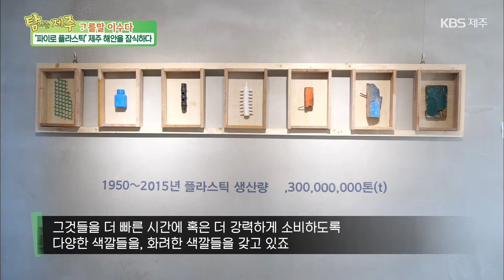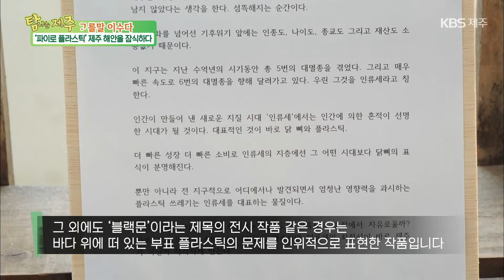고를말 이수다 ['파이로 플라스틱' 제주 해안을 잠식하다] KBS제주 221103방송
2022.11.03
['파이로 플라스틱' 제주 해안을 잠식하다]

제주 해양을 오염시키고
미세 플라스틱을 만드는
'파이로 플라스틱'